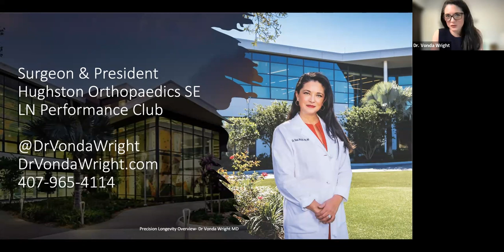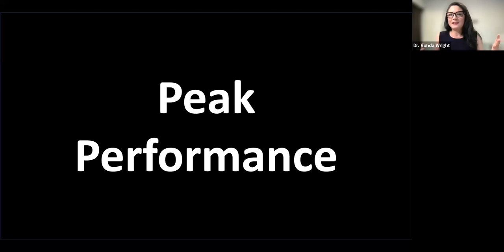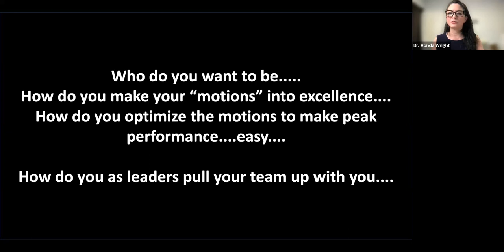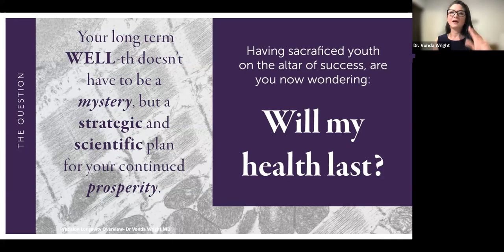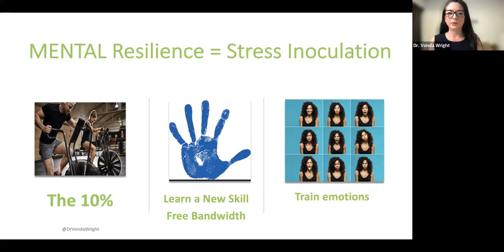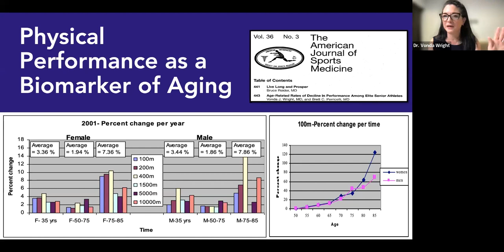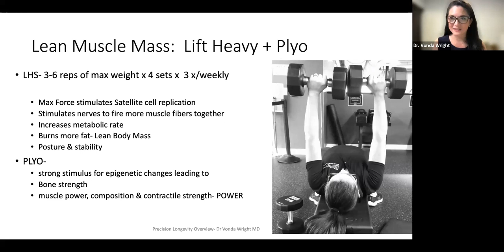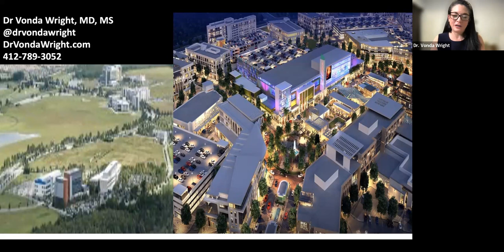How to Live in Peak Performance: Building Physical and Mental Resilience Across Your Career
Over the course of our careers, we endure many sacrifices—including our youth and at times our own health and relationships—to achieve best-in-class performance.

W​​​​e reach middle-age asking ourselves, “Will my health last?” Staying in peak performance takes consistently building both mental and physical resilience.

Dr. Vonda Wright, who is an orthopedic sports surgeon and physician to peak performing athletes and executives, will share research-based insights on how to maintain and elevate your edge of excellence as a surgeon, both in the operating room and in life.